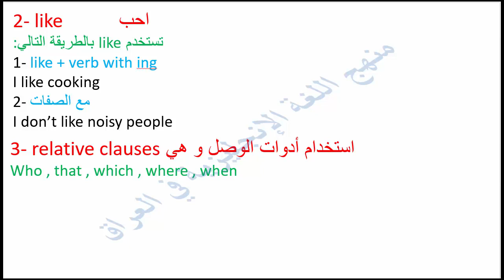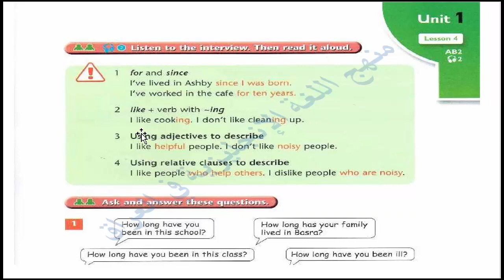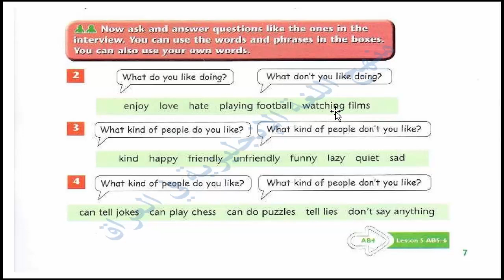صفحة 7 من كتاب الانجليزية للصف الثاني متوسط شرح و ترجمة و حل